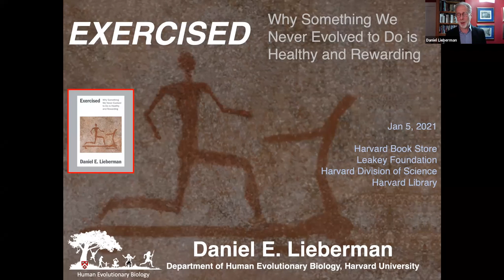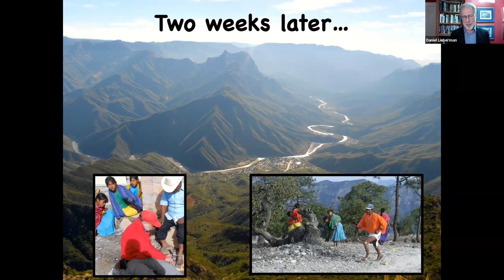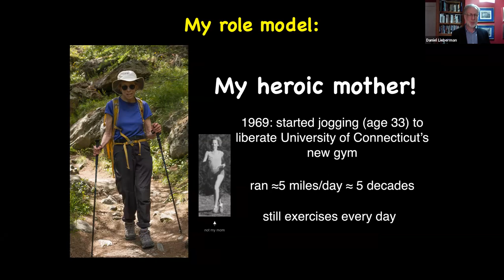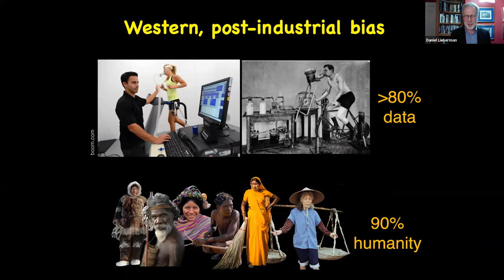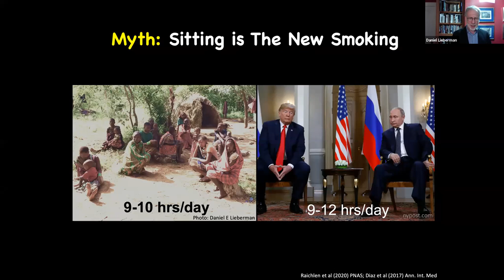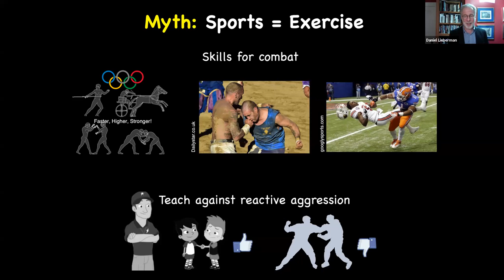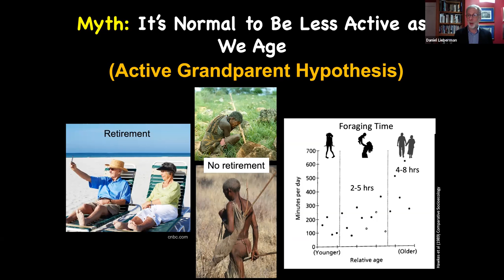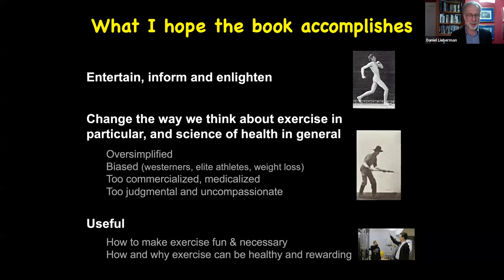Dan Lieberman, "Exercised: Why Something We Never Evolved to Do Is Healthy and Rewarding"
Daniel Lieberman, professor of human evolutionary biology at Harvard University, a pioneering researcher on the evolution of human physical activity, and the acclaimed author of The Story of the Human Body, will present his new book, Exercised: Why Something We Never Evolved to Do Is Healthy and Rewarding.

Does running ruin your knees? Should we do weights, cardio, or high-intensity training? If exercise is good for you, why do many people dislike or avoid it? Exercised tells the story of how humans never evolved to exercise—to do voluntary physical activity for the sake of health. Using his own research and experiences throughout the world, Lieberman recounts without jargon how and why humans evolved to walk, run, dig, and do other necessary and rewarding physical activities while avoiding needless exertion. Drawing on insights from evolutionary biology and anthropology, he suggests how we can make exercise more enjoyable, rather than shaming and blaming people for avoiding it. He also tackles the ques­tion of whether you can exercise too much, even as he explains why exercise can reduce our vul­nerability to the diseases most likely to make us sick and kill us.